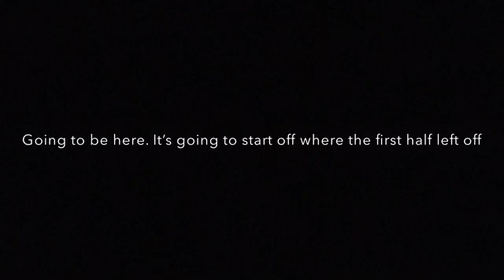Restarting LZA?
I’m sorry.